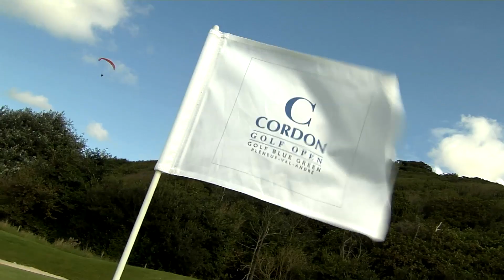CORDON GOLF OPEN - Résumé PRO-AM et 1ère journée